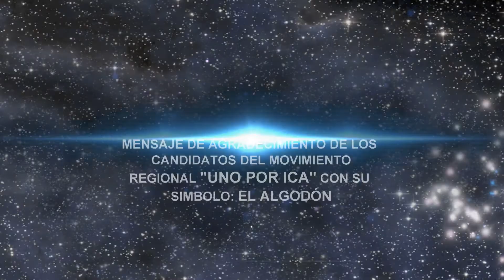MENSAJE DE AGRADECIMIENTO DE LOS CANDIDATOS DEL MOVIMIENTO REGIONAL UNO POR ICA